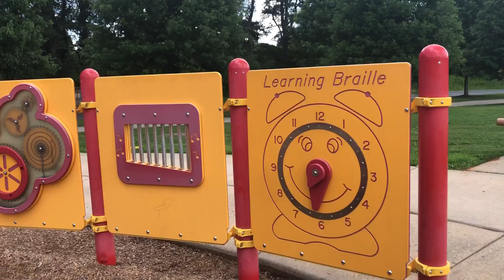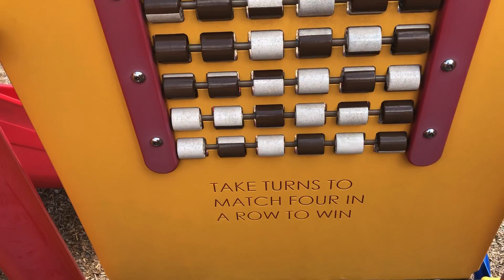আরেকটা নতুন park ! Farasha fahad vlogs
Urban parks are green spaces set aside for recreation inside towns and cities. ... Many parks have trails for walking, biking and other activities.